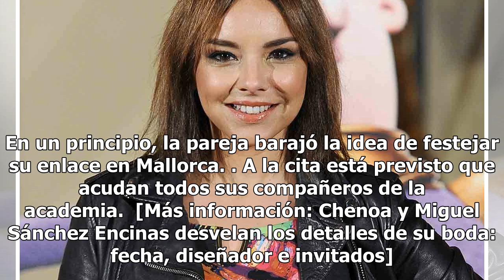Chenoa desvela que sufrió cáncer de útero con 25 años